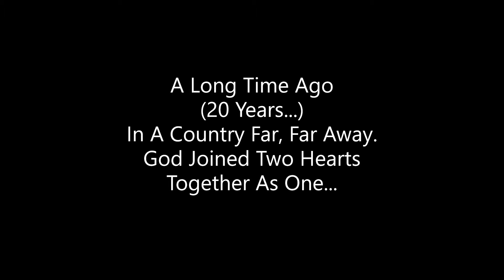20th Anniversary Celebration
Reminding ourselves of the goodness and faithfulness of God for the last 20 years of marriage.

Song: The Touch
Words & Music Written by Martin Cailes
Arranged by Ian Berridge